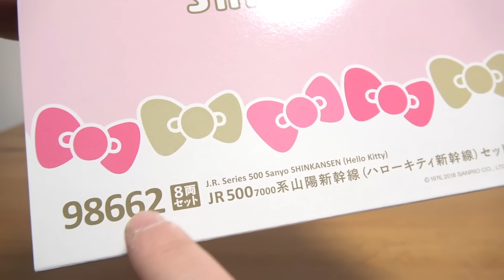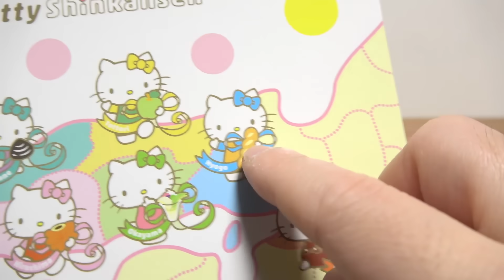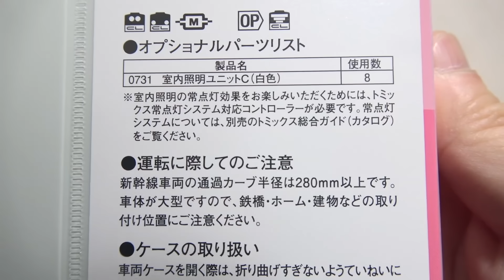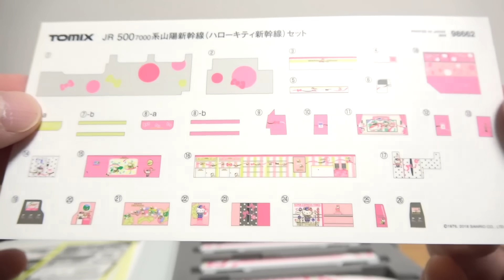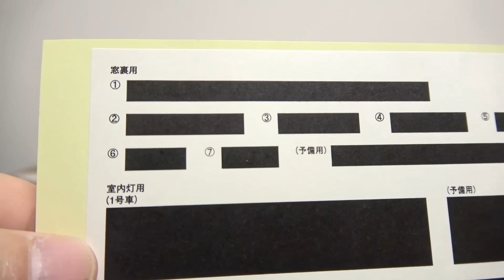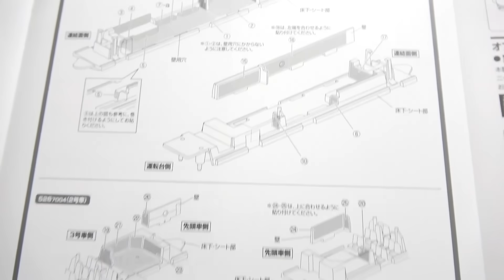自分へクリスマスプレゼント☆遂にNゲージデビュー！いきなり500系キティ新幹線買ってみた！ Tomix Hello Kitty Shinkansen プラレールとは違う、作りヤバイ。98662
☆プラレール☆
ぐるぐる回そう石炭ホッパー 機関車トーマス
京急１０００形 イエローハッピートレイン
ホビートレイン プラレール号&やまのてせん すみっこぐらし
きかんしゃトーマス25周年 青いピカピカトーマス
テコロでサウンド はやぶさ&こまち&ドクターイエロー

特別番外編 新幹線検査車両SP！